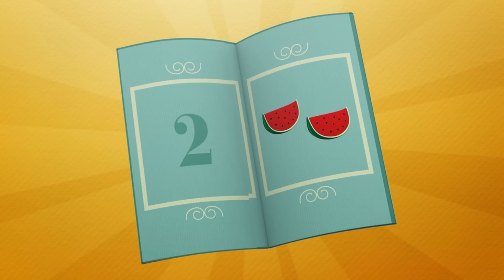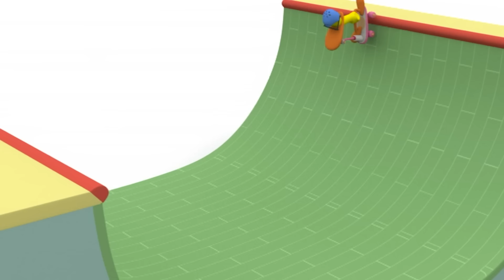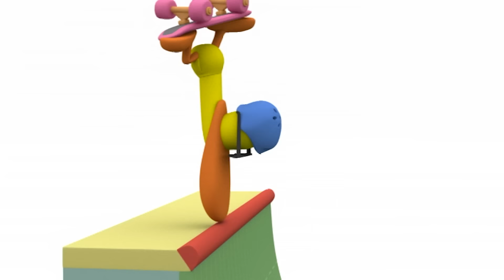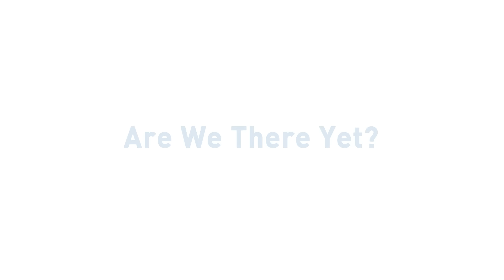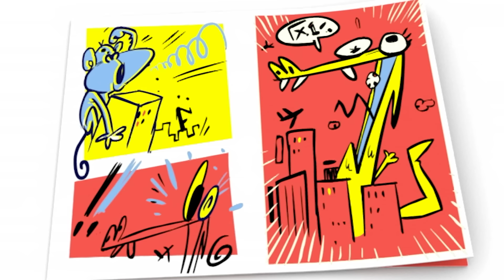🚆POCOYÓ ESPAÑOL -Viaje en Tren de Alta Velocidad [120 min] CARICATURAS y DIBUJOS ANIMADOS para niños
✔️  ¿Os apetece un viaje en tren a vapor o preferís la alta velocidad? ¿Quién se monta primero en la estación? ¡Vamos! ¡Pasajeros al tren de colores que el viaje va a comenzar! Contemplad a través de la ventana de la cabina de la locomotora los maravillosos paisajes que nos brinda la naturaleza. Recordad llevar los billetes a mano para enseñárselos al revisor del tren a toda velocidad. Destino del tren: Máxima diversión con Pocoyó y sus amigos. ¡A disfrutar! Cantad una canción del tren para amenizar el viaje. ¡Qué guay son los trenes para niños!

Mira tu episodio favorito haciendo clic en un título a continuación:
00:00:00 Pasajeros al Tren
00:06:07 El Viaje de Pato
00:12:29 La Mezcladora Loca
00:18:32 Sobre Ruedas
00:24:50 Locos del Patín
00:30:47 Tráfico
00:37:10 Que empiece la partida
00:43:10 Canción del ABC
00:46:03 Cuando llegamos ?
00:52:09 Preparados, Listos, Ya!
00:58:23 Las Ruedas del Autobús (versión 2022)
01:00:04 La casa de los colores
01:05:55 La Gran Carrera
01:11:53 Zapatillas con Truco
01:17:53 ¡Adiós, Amigos!
01:23:39 Elly Sobre Hielo
01:29:38 El Gran Tobogán
01:35:41 Fuera de control
01:41:44 ¡Allá vamos!
01:47:46 La Pista de Baile
01:53:45 Poczilla

🚞 Pasajeros al Tren 🚞
Los amigos de Pocoyó se están preparando para viajar, pero cuando se suben al tren descubren que el propio Pocoyó es el maquinista. Pasajeros de todo tipo, un revisor y hasta la banda de bolas animan el trayecto. ¡El destino es lo de menos cuando los amigos viajan juntos!

✈️ El Viaje de Pato ✈️
Pato está a punto de irse de viaje, pero se da cuenta de que ha olvidado su maleta

⚗  La Mezcladora Loca ⚗
Pocoyó encuentra una máquina muy chula que mezcla objetos y hace nuevos y originales juguetes.

🚗 Sobre Ruedas 🚗
Nuestros amigos están dando una vuelta.

🛴  Locos del Patín 🛴
Pocoyó y Pato encuentran la vespa de Elly y deciden devolvérsela.

🚦 Tráfico 🚦
Pocoyó está jugando a ser un policía de tráfico.

🏄 Cuando llegamos ? 🏄